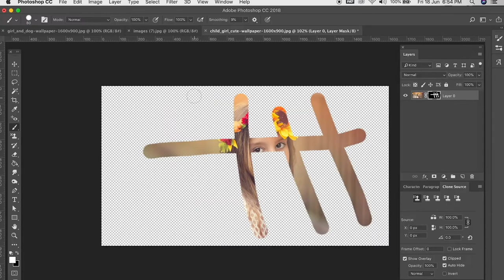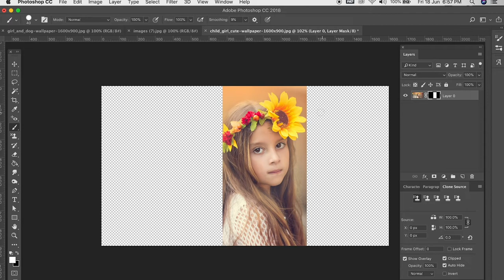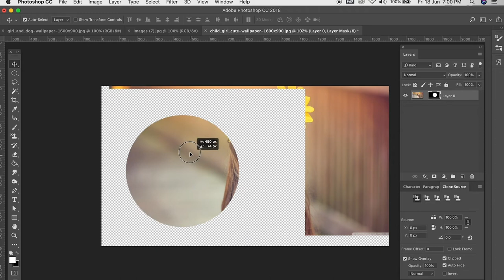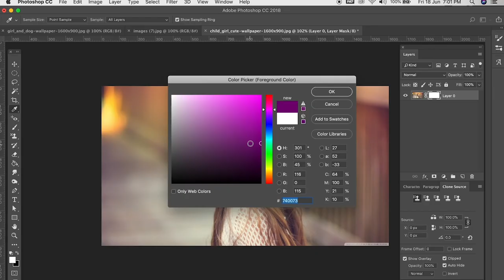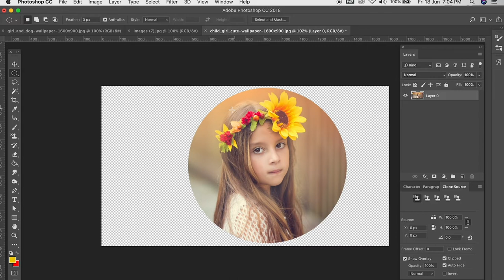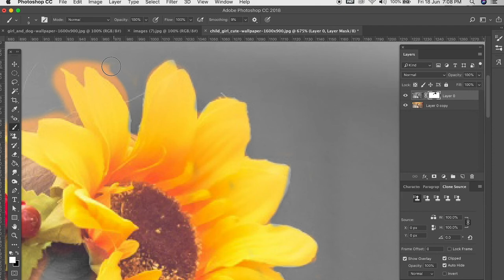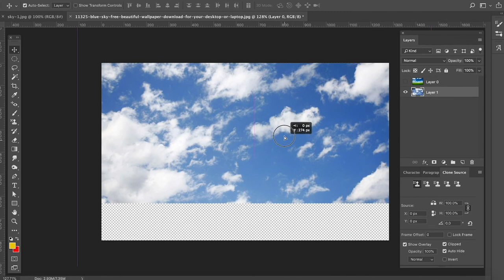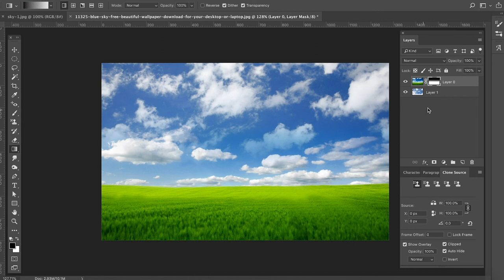What is Layer Mask in Photoshop for Beginners | Lecture 19 | Ahmed Afridi